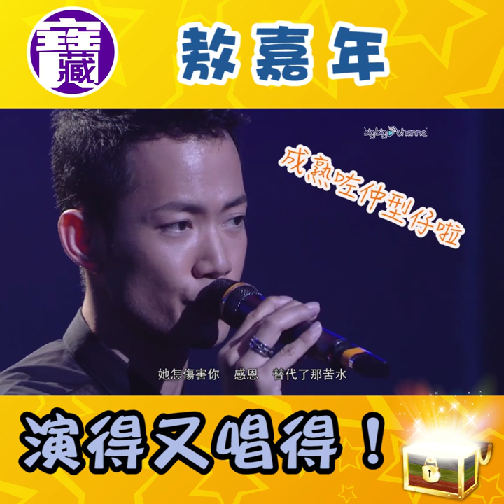大台寶藏｜敖嘉年演得又唱得！｜那誰｜唱歌｜歌喉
【大台寶藏】敖嘉年演得又唱得！

敖嘉年天生一把悅耳靚聲，入行前參加過《歡樂今宵》嘅「亞洲鐳射卡拉OK大賽」，以一曲舊情綿綿應戰，表現都幾好㗎，後來正式加入娛樂圈後，都仍機會展現歌喉，曾經獻唱那誰，唱功更上一層樓，大家又覺得好唔好聽呢？